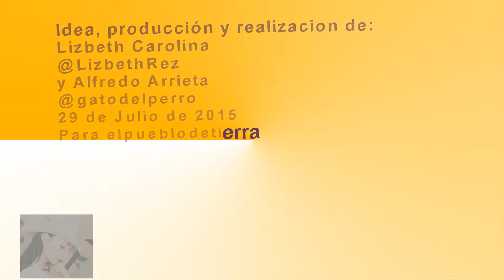Ciudad Camargo Chihuahua 4 Que te falta mujer